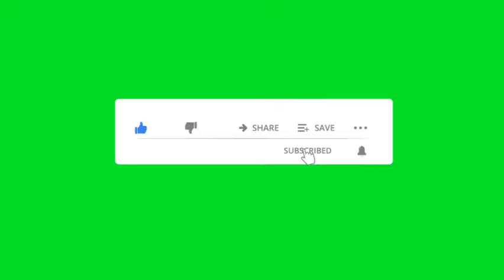problem pitit nan fwaye||konsey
kek ti konsey pou moun ki poko gen piti ak mari yo oubyen ak madanm yo